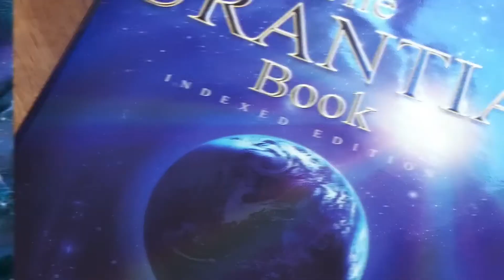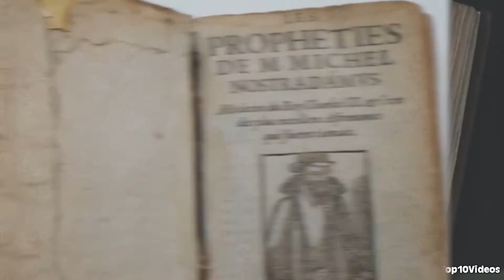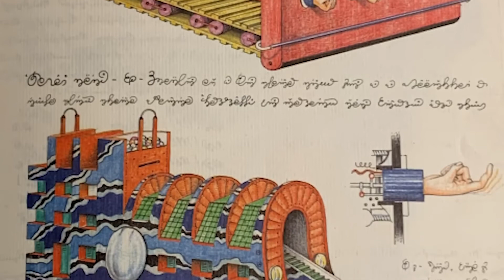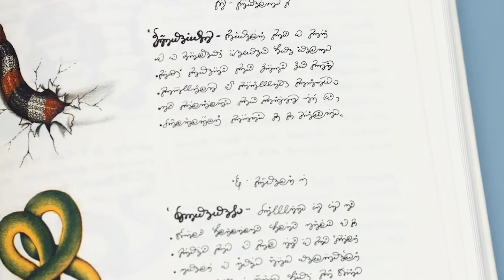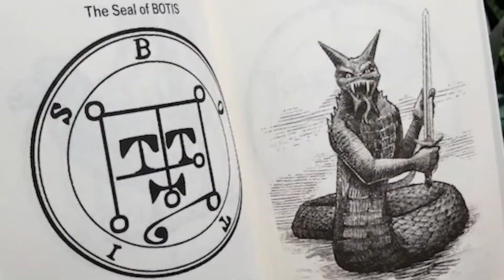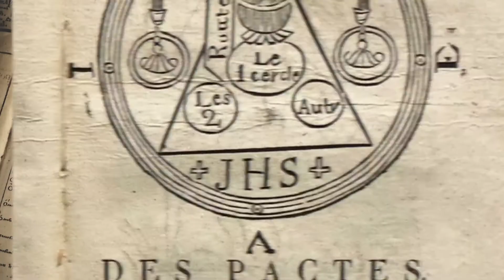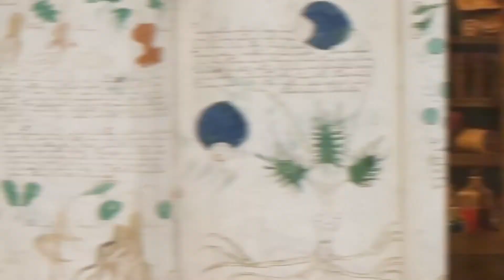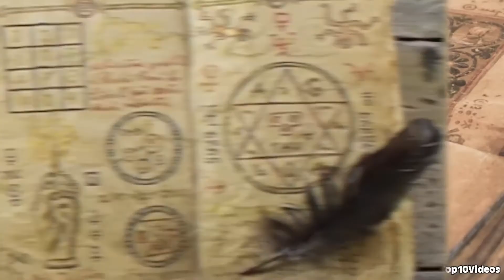Top 10 De Los Libros Misteriosos Que Guardan Antiguas Maldiciones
Desde el Gran Grimorio hasta el Libro de las Mentiras de Aleister Crowley, hay tantos libros oscuros y misteriosos que definitivamente están malditos. Hablemos de 10 De Los Libros Misteriosos Que Guardan Antiguas Maldiciones.

Time Codes:
0:00- Intro
0:17 - El Manuscrito Voynich
1:24- El Libro Urantia
2:36- Les Propheties
3:56- Popol Vuh
4:50- Caverna de la M*erte
5:37- Codex Seraphinianus
6:57- El Libro de las Mentiras y El Libro de la Ley por Aleister Crowley
8:05- El Grand Grimoire
9:04- Necronomicon
9:57- El Libro de Soyga